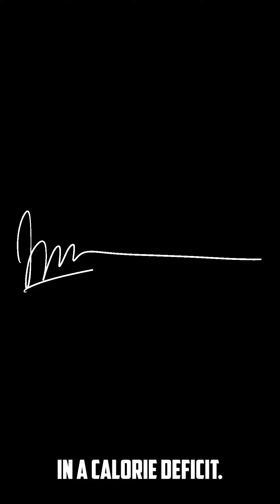Is The Carnivore Diet Just About Weight Loss?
This clip delves beyond the superficial and explores the personal transformation brought on by the carnivore lifestyle. The speaker, who started his journey seeking a metabolic and nutritional baseline, discovered a life-altering path to improved health, mental clarity, discipline, and physical strength. While weight loss became a bonus, the focus lies on holistic improvements - from emotional stability to mental acuity. The speaker emphasizes that the carnivore approach served as a framework for a larger lifestyle transformation, advocating for finding the diet that best supports individual well-being.